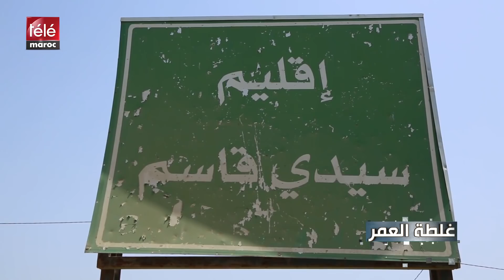العامري المشرف العام للرجاء: أبرون اهداني سيارة ب140 مليون والدليمي شغل لاعبي سيدي قاسم